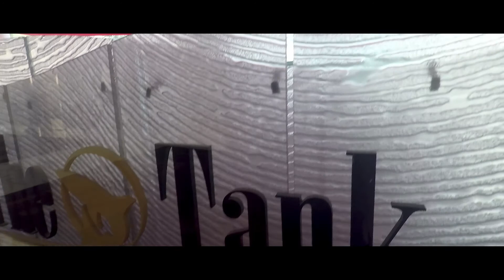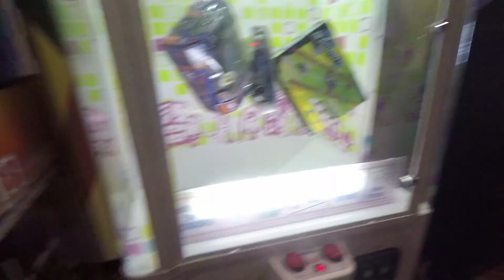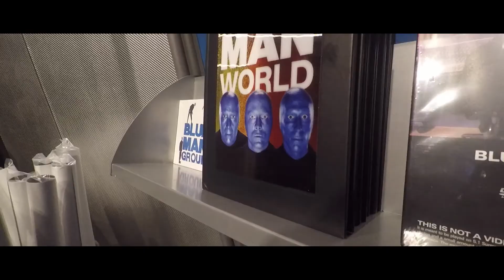VEGAS AND FUNERAL